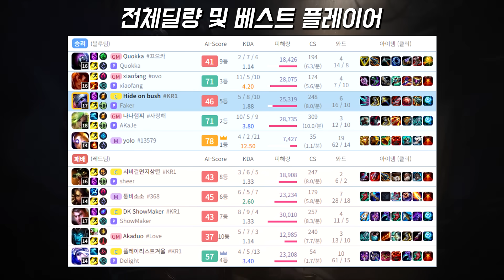오늘 LCK T1 vs DK 경기 당일 새벽에 맞붙은 페이커와 쇼메이커 기세 싸움ㄷㄷㄷ | Faker vs Showmaker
경기 당일 티원 페이커와 디플러스기아 쇼메이커가 붙으면?

타임라인
00:00 머리말
00:33 챔피언구도 및 룬세팅
01:17 하이라이트 시작
09:51 전체딜량